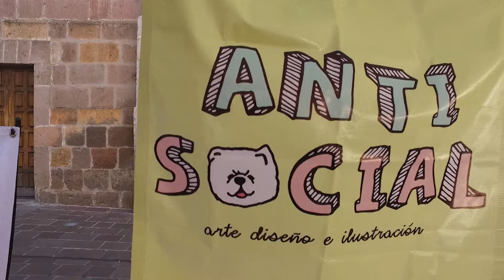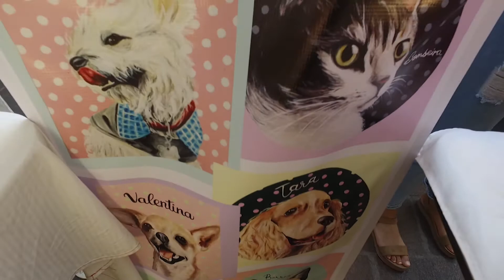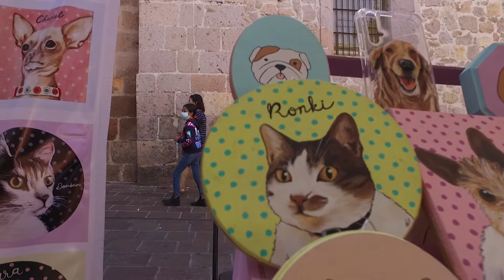EMPRENDE Y DISEÑA IMÁGENES PARA INMORTALIZAR A LOS SERES MÁS PRECIADOS